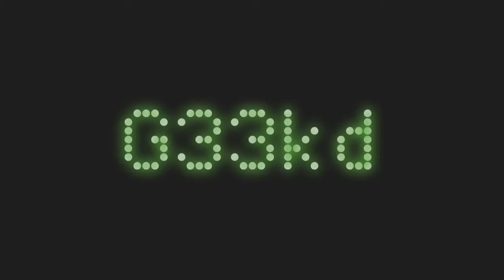Old Republic 2011 Pax Highlights